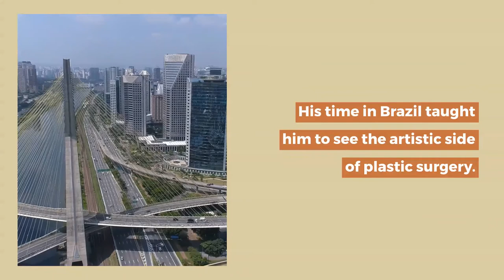Questions To Ask During a Breast Lift Consultation | Dr. John J. Corey, MD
Scottsdale plastic surgeon Dr. John J. Corey has created a list of questions that you should ask during your breast lift consultation.

Dr. John J. Corey
10210 North 92nd Street, Suite 200
Scottsdale, Arizona 85258